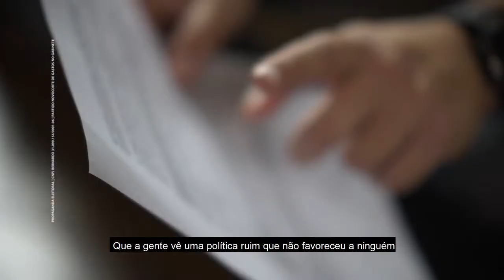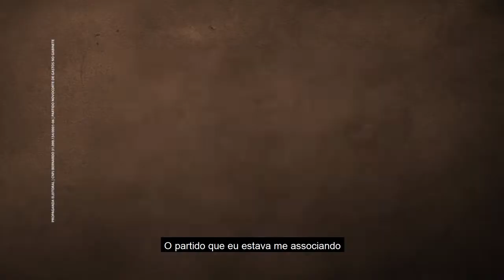QUEM É BERNARDO SILVIANO BRANDÃO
Conheça um pouco da minha história e minhas propostas para os novos rumos que nosso Estado tanto precisa.